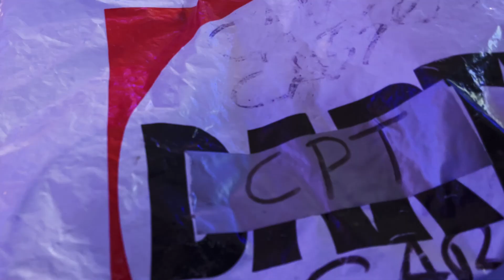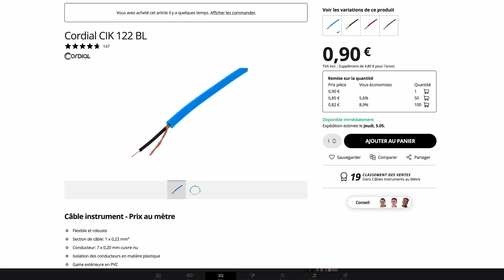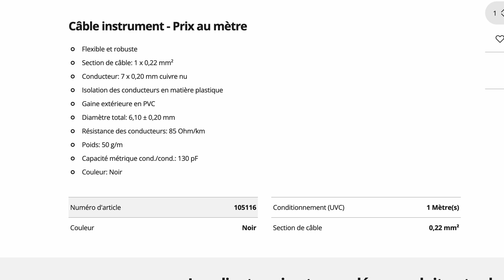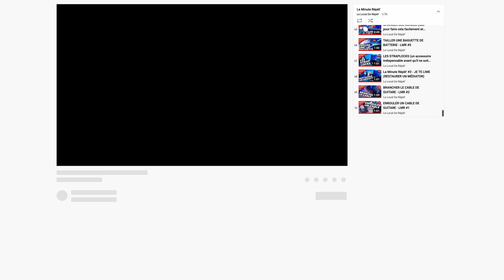CÂBLES JACK, COMMENT LES CHOISIR? - La Minute Répèt' #66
Bienvenue au Local!
Si vous avez appréciez notre travail, n'hésitez pas à :
- Mettre un pouce bleu
- Donner un commentaire, poser une question
- Partager le lien à vos amis

Aidez-nous à grandir, on compte sur vous!

L'équipe de Le Local De Répèt'